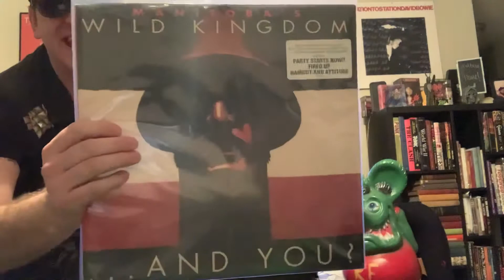Vinyl Community- 100 Subscribers! The Kidd’s First Milestone! Thank You!!